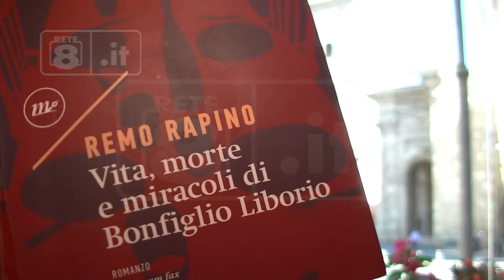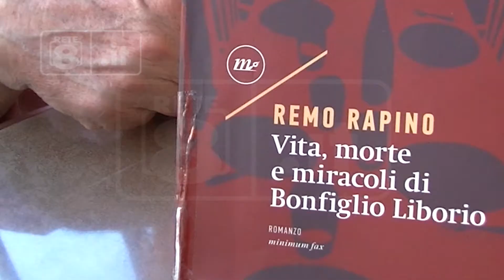Lanciano - Rapino: “Liborio? Non è ripetibile” (07/09/2020)